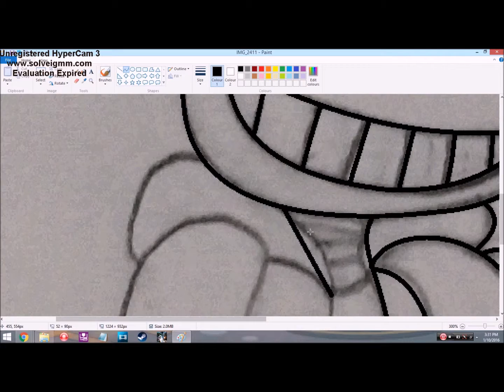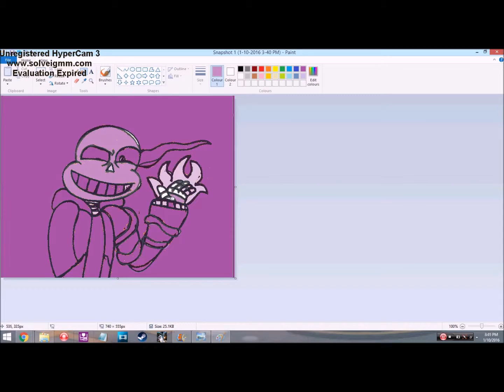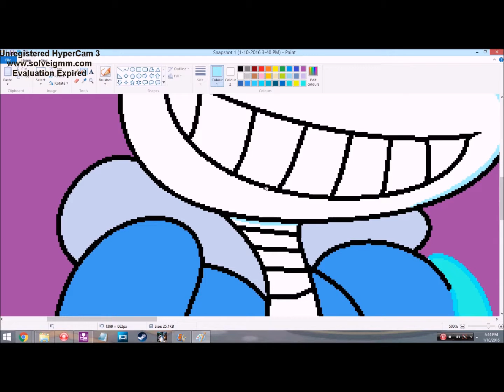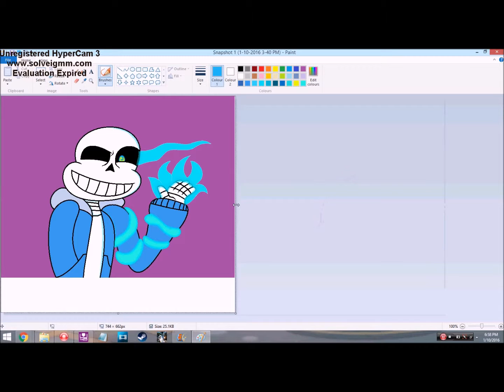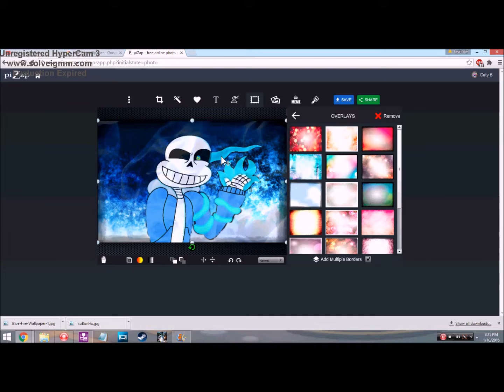Undertale - Sans The Skeleton ||SPEEDPAINT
NOTE: This is the second of the four-five Undertale drawings I have planned to make, I've been watching WAY too many Undertale videos lately and it's making me filled with not only determination, but inspiration too!

The following three drawings inspired by many things, mostly the music I've been listening to lately and the Undertale fan animations/videos I've been watching lately.

~CREDITS~

~MUSIC~

~PROGRAMS~

HyperCam3

Windows Paint

Pizap.com

Windows Live Movie Movie Maker